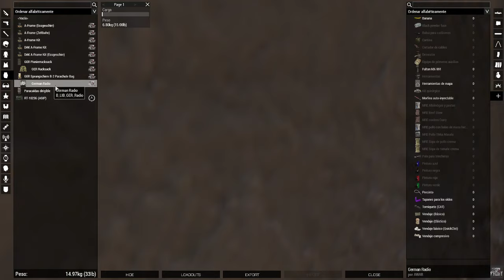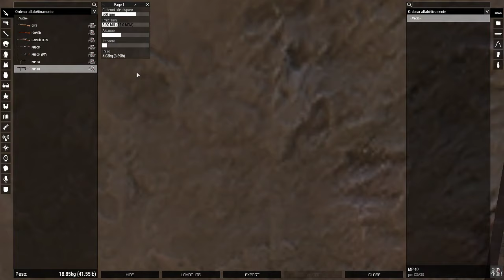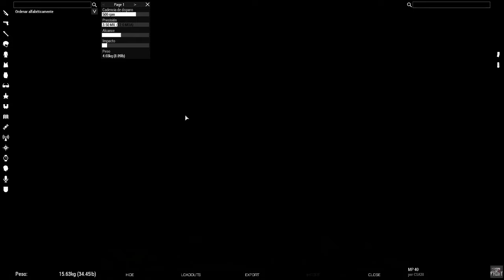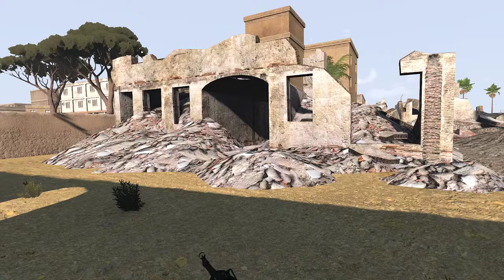Misión TOBRUK | mods ww2 | Español